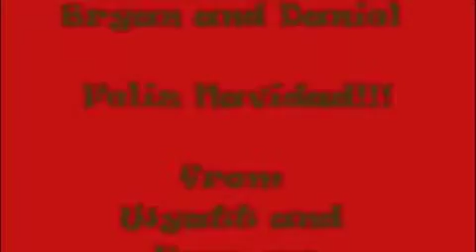Feliz Navidad Fundación Part 2